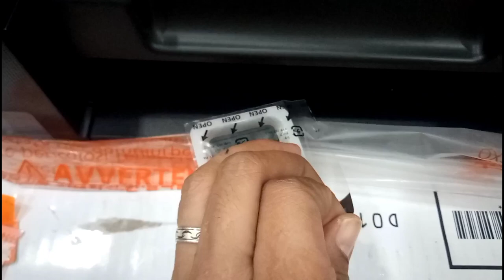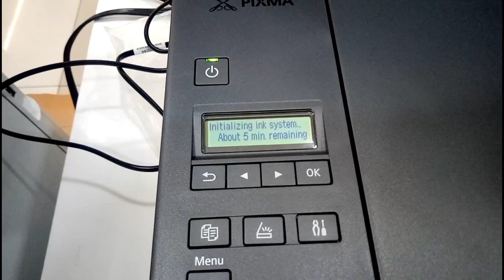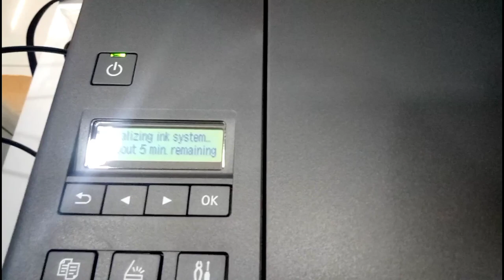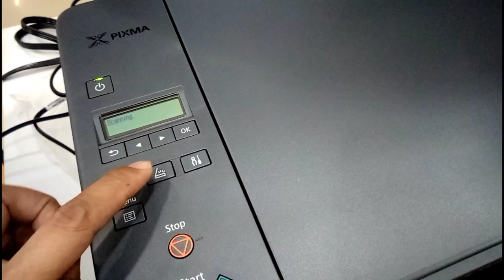CANON G2020 UNBOXING|REVIEW|SET UP| TAGALOG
CANON G2020 REVIEW|UNBOXING|SET UP|TAGALOG